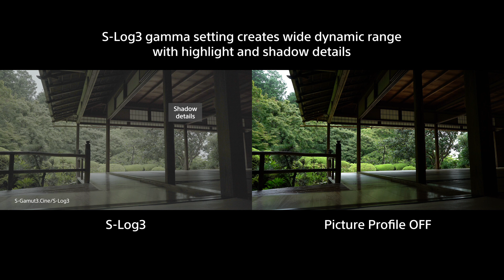Sony a7S II Product features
The Sony Alpha a7SII Mirrorless Digital Camera delivers greater image control and amazing photo quality. It is extremely sensitive, and features a wide dynamic range across the entire ISO range. It has 5-axis image stabilization, and a powerful auto-focus, making shooting from a moving platform or at a moving object a breeze. The Sonly Alpha a7SII Mirrorless Digital Camera is also a fully capable 4K video camera. When in video mode it features full pixel readout and no pixel binning. It's the world's first camera to achieve this feat of engineering. This camera has many new and innovated built in features that will help you get the perfect shots and video recordings.